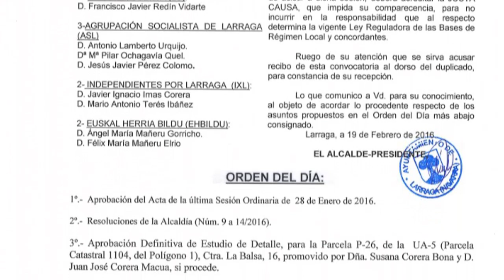Pleno Municipal 25/02/2016 Ayuntamiento de Larraga